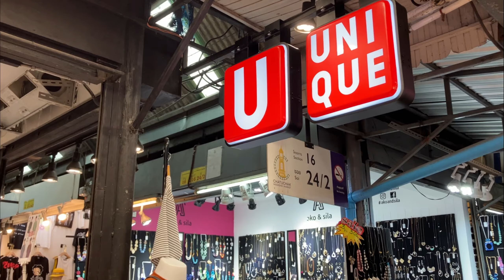‼️🇹🇭💥THAILANDIA, AL MERCATO DI CHATUCHAK|GUARDA QUI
Aggiornamenti dalla Thailandia.